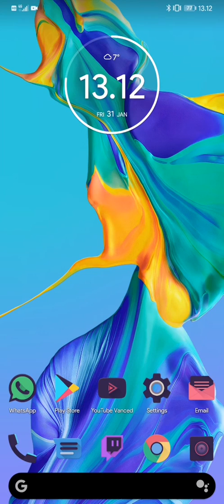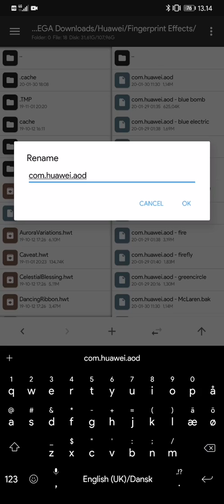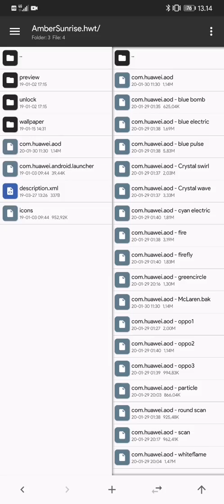Guide: Install a custom fingerprint animation on your Huawei P30 Pro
Please check my XDA thread for a Huawei Mate 20 Pro guide!

Here's how to change the fingerprint animation and icon of your Huawei P30 Pro.

MT Manager can be found on Google, as can Huawei themes.